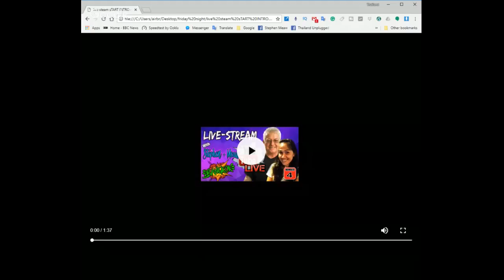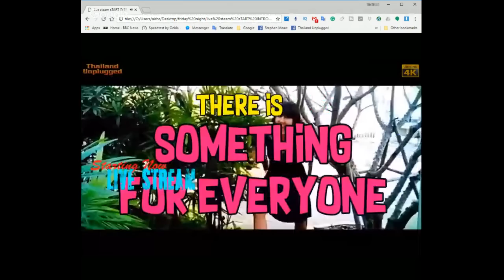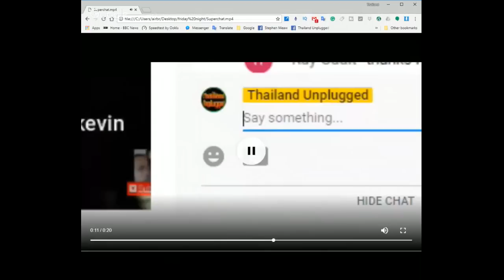Stephen & Meaw Live from Bangkok 004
Stephen & Meaw from Thailand Unplugged Live from Bangkok 004

This Channel is run by Stephen and Meaw who will share our life and times of living in Bangkok and all over
Over 340 action-packed videos full of very informative videos stacked full of tips and tricks from Living in Thailand and travelling through Thailand through our YouTube channel.

 If you want to support Thailand Unplugged be a part of our community try joining others who support our efforts in Thailand to bring high-quality videos on all things Thai
 Becoming a Patron of the Thailand Unplugged channel
You can get early access to first run videos before they become available on YouTube and some extras as well

Thanks, Stephen Clark
Thailand Unplugged
FOR